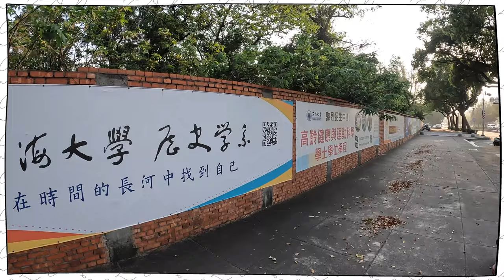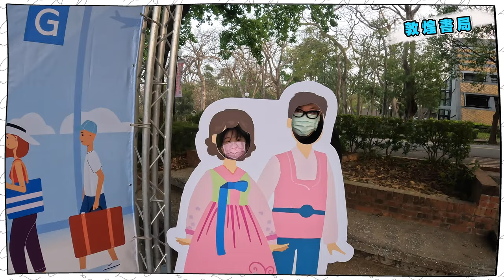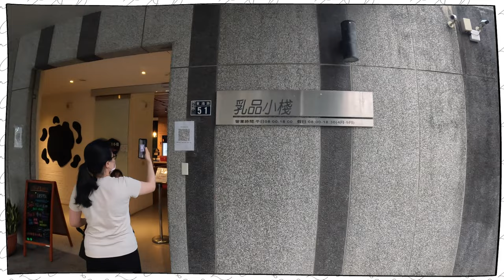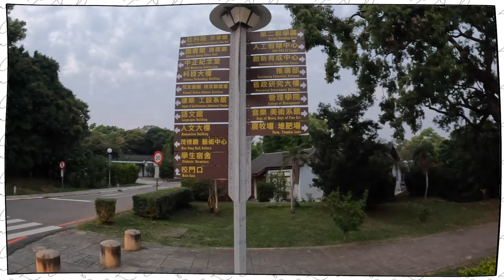東海大學半日遊 ｜來台中絕對不能錯過的風景｜除了路思義教堂之外,還有更多古色古香的建築和森林美景｜牧場有牛不稀, 還有自製甜點可以品嚐！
上次快閃一圈飛牛牧場，感覺非常不錯！
這次，帶大家去台中東海大學逛逛！
來來來，請參觀俺的後花園啦！
裡面有古色古香的建築，也有景色優美綠蔭的好地方，居然還有牛奶可以喝、有孔雀可以看(☉д⊙)

然後有個傢伙一直說錯路思義教堂，變成路易斯教堂⋯阿克拉克咧！？

東大應該是每個台中人都有來過的地方，更特別的是西屯人的回憶。

大家假日希望有個能夠帶小孩放電的地方，可以跟枕頭人一起來踩點啊！٩(๑❛ᴗ❛๑)۶

章節：
00:00 開場
00:15 今天要去哪？
01:17 幾天行程
02:29 東海大學校門口＆壘球,藍球場
04:24 路思義教堂
05:05 敦煌書局
06:23 教女兒爬樹
06:55 衛理會館
07:29 東海43號創意實習中心
07:57 乳品小棧
08:33 試吃優酪乳,泡芙,提拉米蘇
10:44 東海牧場
12:02 結尾

參考資料：

【阮慶岳專欄】建築的態度：戰後台灣建築師群像系列二：陳其寬

東海43號：
東海大學美術系學生藝文空間：